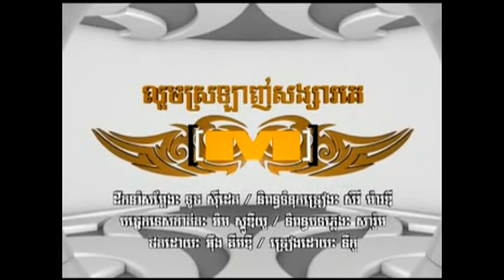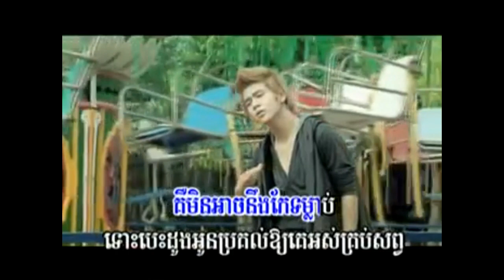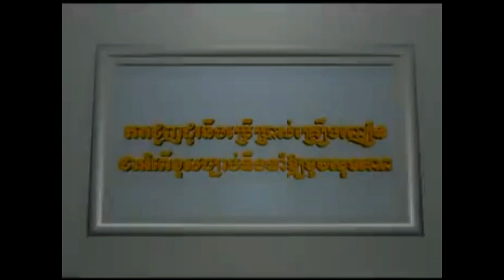លួចស្រឡាញ់សង្សារគេ នីកូ ភ្លេងសុទ្ធ Louch srlanh songsa ke niko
ស្រឡាញ់សង្សារគេ នីកូ ភ្លេងសុទ្ធ
Louch srlanh songsa ke niko